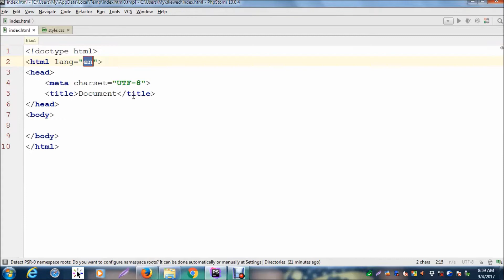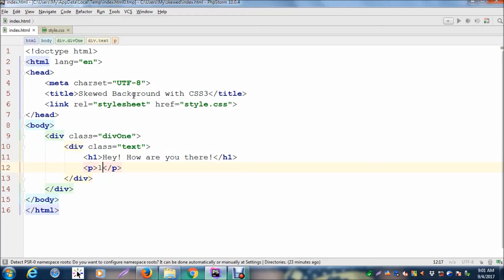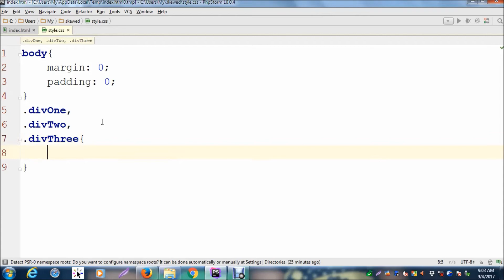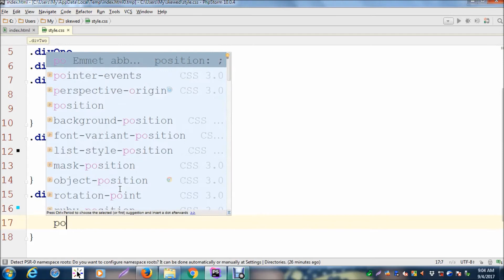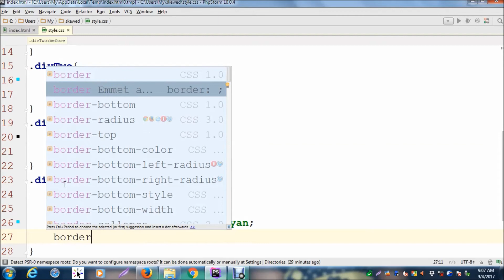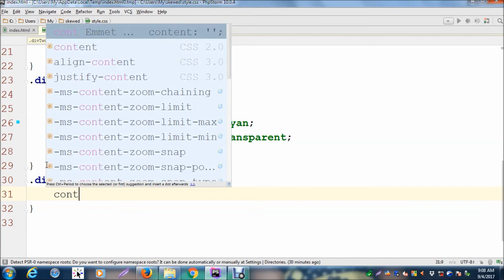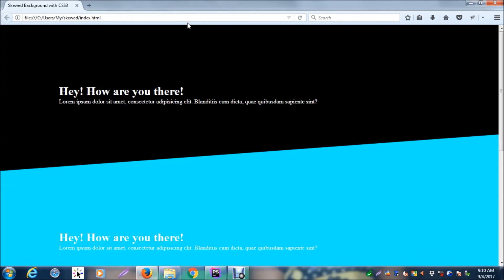Skewed Background with CSS3 | CSS Skewed Background Tutorial